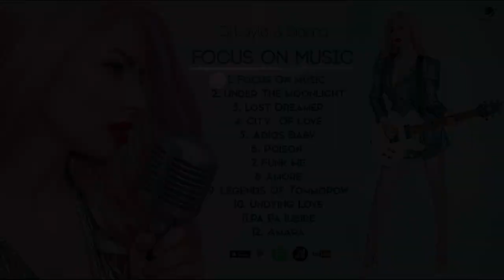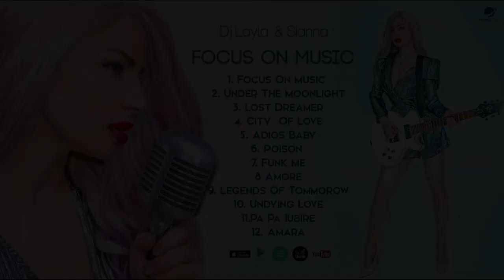Dj Layla & Sianna - | Focus On Music (Full Album)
TRACKS:
00:00  Focus On Music
03:00  Under The Moonlight

06:06  Lost Dreamer
09:22  City  Of Love
12:37  Adios Baby
16:01  Poison

18:56  Funk Me
21:54  Amore

25:50  Legends Of Tommorow
29:08  Undying Love
32:52  Pa Pa Iubire
36:16  Amara

Vocal: Sianna
Music & Lyrics: Sirbu Radu; Sirbu Ana (Sianna)
Produced by:  Radu Sirbu for Rassada Music

🚫 Do not use this song without permission of Rassada Music